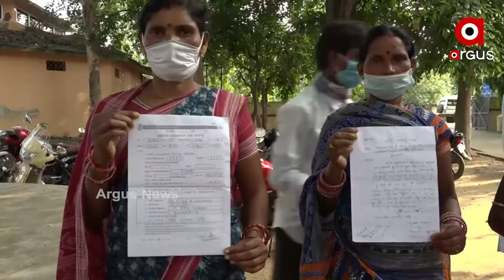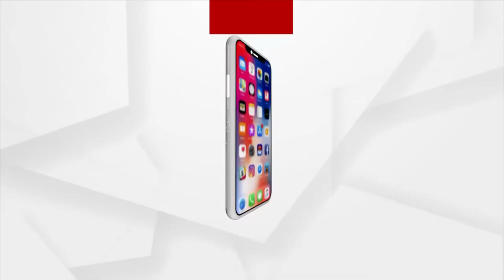କାହାର୍ ଲାଗି ମନରେଗା ଯୁଜନା?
ନାଇ ମିଲବାର୍ ପାରିଶ୍ରମିକ୍ । ଲାଲ୍ ଆଏଁଖ ଦେଖଉଛେ ପ୍ରଶାସନ୍। କିଏ ଖାଉଛେ ମନରେଗା ପଏସା..?କାହାର୍ ଲାଗି ମନରେଗା ଯୁଜନା...?ଦୁର୍ନୀତି ଲାଗିରେ ଦାୟୀ କିଏ...?